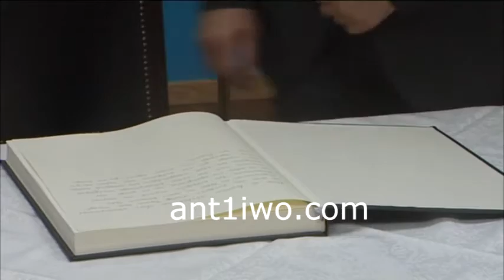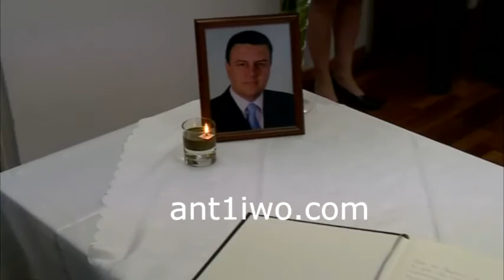H Κύπρος αποχαιρετά τον Τάσο Μητσόπουλο